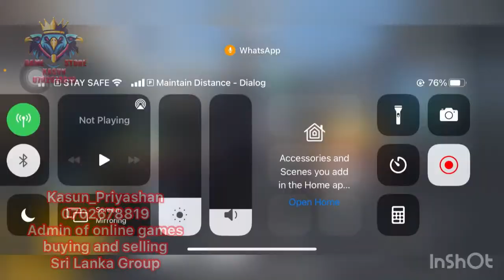✅ID435 FAST SOLD ✅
🎖️ID435 GLACIER LEVEL 2 WITH ONE MATERIAL ACCOUNT FOR BUDGET🎖️

UPGRADABLES
🔰GLACIER LEVEL 2
🔥EXTRA ONE MATERIAL🔥
🔥63 UC IN LOBBY🔥

🆔 EVO LEVEL - 50
🆔 START SEASON - 6

☢️RP SEASONS  17,18,19,M1 MAX M2 ON

🔥SPECIAL 🔥

🔥ONE MATERIAL EXTRA🔥
🔥CARLO UNLOCKED🔥
🔥SOARING EAGLE DACIA🔥
🔥SCARLET FEATHERS BLOOD RAVEN EMOTE 🔥
🔥SAMURAI OPS BACKPACK🔥
🔥HELMAT SKIN - 09🔥
🔥BACKPACK SKIN - 09🔥

🇱🇰 SL PRICE  13000
🔓LOGIN -   TWITTER /NO 3RD PARTY

✅ 💯𝗔𝗗𝗠𝗜𝗡 𝗢𝗙 𝗢𝗡𝗟𝗜𝗡𝗘 𝗚𝗔𝗠𝗘𝗦 𝗕𝗨𝗬𝗜𝗡𝗚 𝗔𝗡𝗗 𝗦𝗘𝗟𝗟𝗜𝗡𝗚 𝗦𝗥𝗜 𝗟𝗔𝗡𝗞𝗔 𝗙𝗔𝗖𝗘𝗕𝗢𝗢𝗞 𝗚𝗥𝗢𝗨𝗣

⭐️𝐀𝐝𝐦𝐢𝐧 𝐨𝐟 𝐎𝐧𝐥𝐢𝐧𝐞 𝐆𝐚𝐦𝐞𝐬 𝐁𝐮𝐲𝐢𝐧𝐠 𝐚𝐧𝐝 𝐒𝐞𝐥𝐥𝐢𝐧𝐠 𝐆𝐫𝐨𝐮𝐩 | ✔️𝐏𝐫𝐨𝐟𝐟𝐞𝐬𝐢𝐨𝐧𝐚𝐥 𝐏𝐮𝐛𝐠 𝐀𝐜𝐜𝐨𝐮𝐧𝐭 𝐒𝐞𝐥𝐥𝐞𝐫 | ✔️𝐕𝐞𝐫𝐢𝐟𝐢𝐞𝐝 𝐒𝐞𝐥𝐥𝐞𝐫 | ✔️𝐓𝐫𝐮𝐬𝐭𝐞𝐝 | ✔️𝐈𝐦𝐦𝐞𝐝𝐢𝐚𝐭𝐞 𝐃𝐞𝐥𝐢𝐯𝐞𝐫𝐲